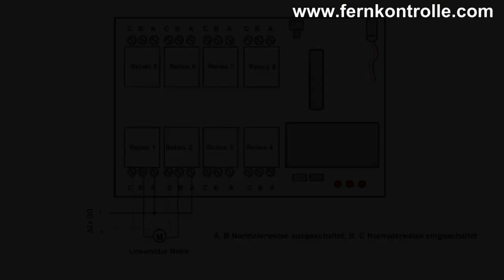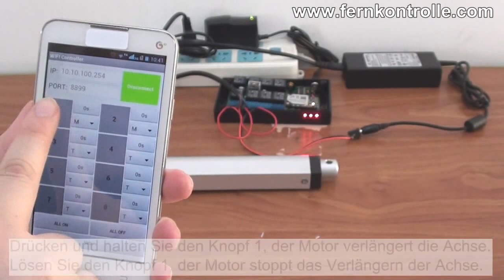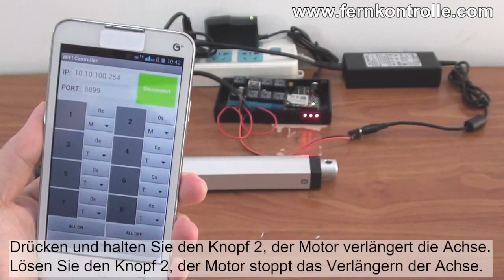Handy(Android) steuert 12V Linearantrieb / Linearmotor-festo, Verstellantrieb automatisch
Wie steuert der Mobiltelefon WiFi Kontroller den Linearaktor Motr Funkfernsteuerung Motor
Sie können direkt diese Link von Unserer Shop über Linearantrieb klicken
Meistens werden Linearantriebe für Fahrzeugbau, Krankenbetten, Dachfenster, Hebebühnen, Massage-Stuhle, Roboter, Schranken, Mobile Verkehrsschilder, Satellitenantenne, Verriegelungen usw. Es kann die andere Ausrüstung schieben, ziehen, ansteigen und absteige
Hub-Länge: von 50 bis 1000mm
Schubleistung: 500N bis 2000N
Geschwindigkeit: 5-30mm/s
Wenn die oben genannte Technische Daten nicht auf Ihre Anforderung ausgereicht sind, bitte nehmen Sie die Kontakt mit uns .